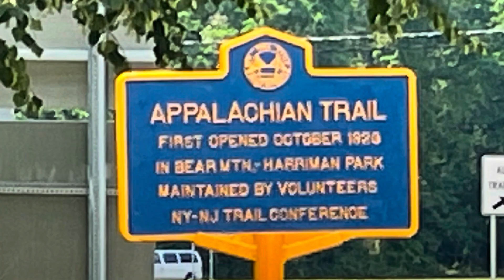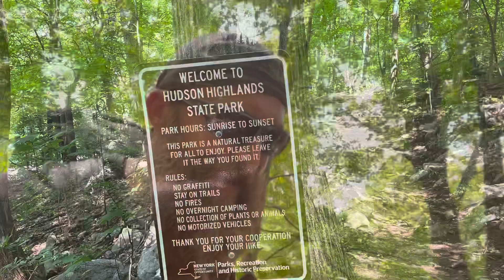2021 AT #31 Happy Feet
My happy feet carry me on through New York. I encounter an odd section of the AT where the trail takes me through a resort, historical park, swimming pool, and trail side zoo - all jammed together at Bear Mtn. A bit overwhelmed, I just try to push on through and return to the peace that lies up in the mountains.